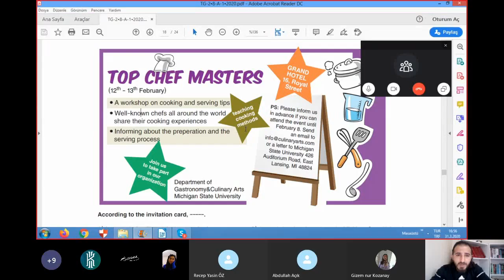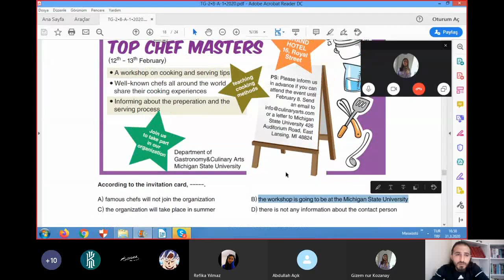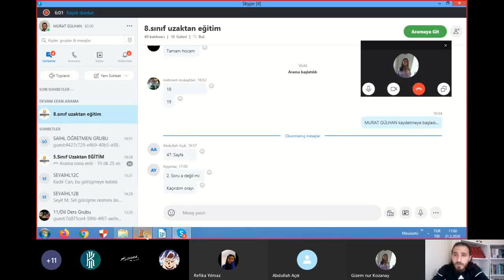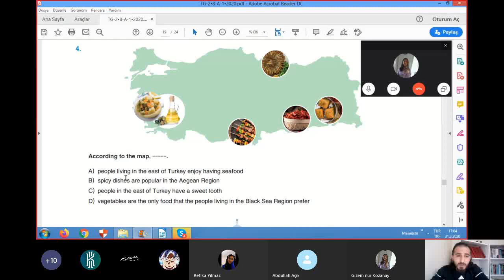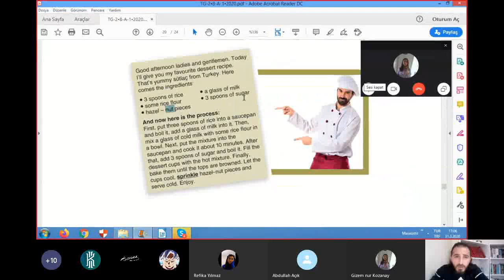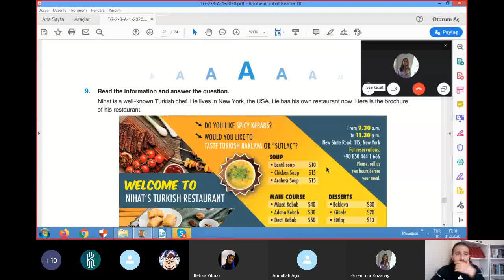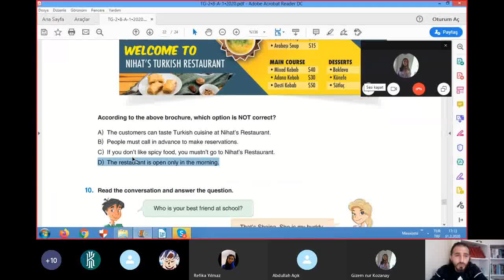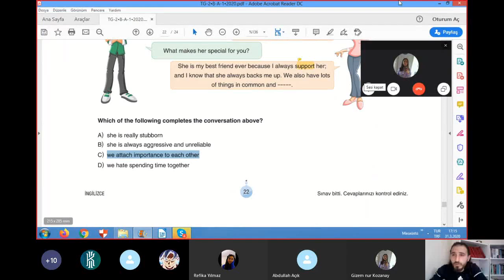8. SINIF- İNGİLİZCE- TÜRKİYE GENELİ DENEME SINAVI 1. SAYI- SORU ÇÖZÜMÜ- MURAT GÜLHAN